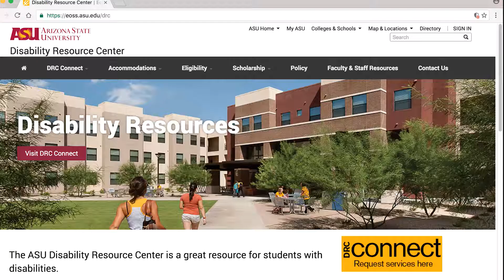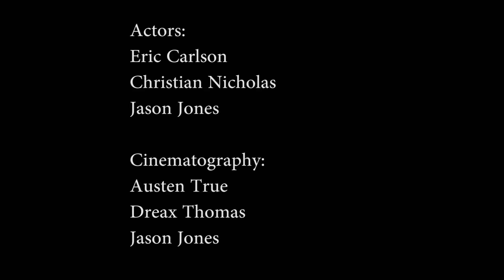Dart Cart Documentary Final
final for THF 126 about the Dart Carts